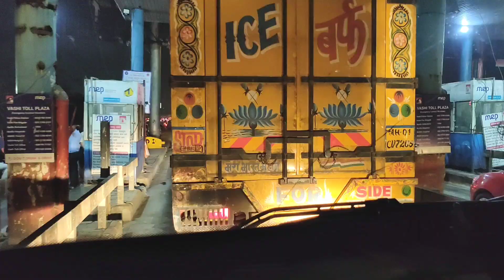VRL VOLVO B9R & SRS VOLVO B9R SLEEPER BUS IN MUMBAI HEADING TOWARDS BANGALORE